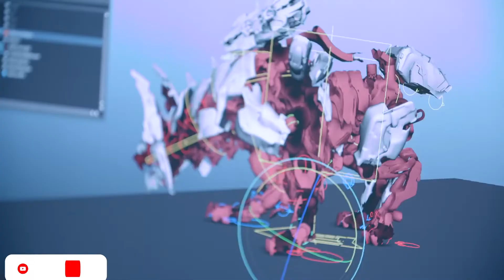Quá trình phát triển của Horizon Zero Dawn từ 2011 đến 2022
Hành trình xây dựng nên một trong những biểu tượng của PlayStation, xem xong có đôi chút ngưỡng mộ đúng không các bạn. Lỡ u mê Aloy rồi thì ghé link này cái nha:
👉 Đăng ký SAY GAME để nhận thêm nhiều nội dung thú vị:
📌 Lựa chọn các sản phẩm của PlayStation, Xbox và Nintendo tại đây
📌 Trải nghiệm ngay chiếc máy PS5 cùng sức mạnh của tương lai tại:
🏠 92 Pasteur, P. Bến Nghé, Q.1, TP.HCM
🏠143 Nguyễn Thị Minh Khai, P. Bến Thành, Q.1, TP.HCM